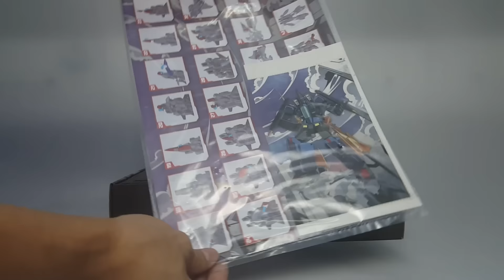Transformers ToyWorld TW-M02C Requiem 廣東話Review